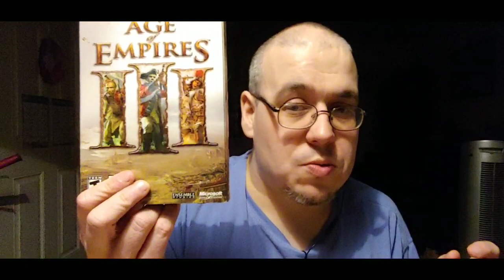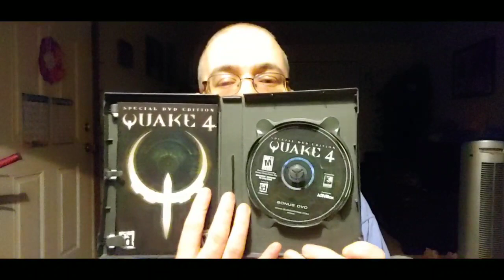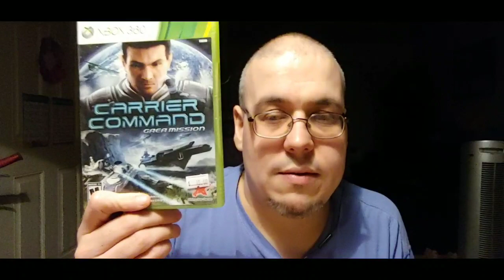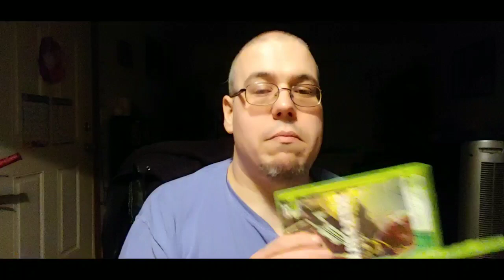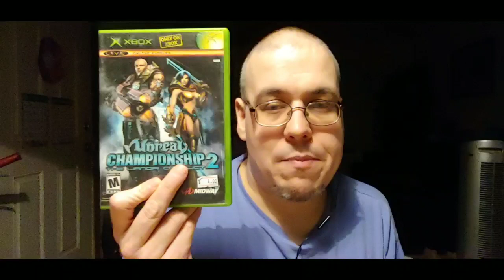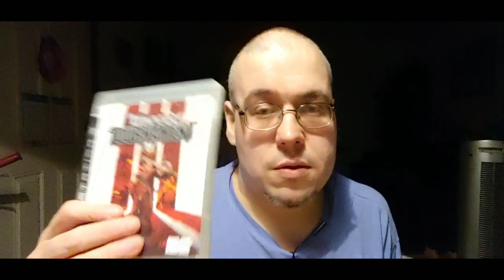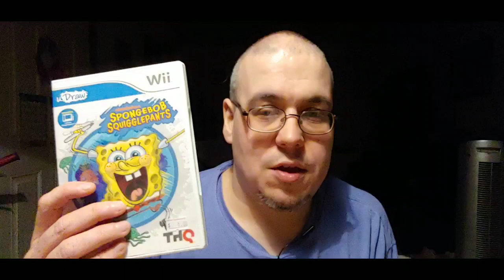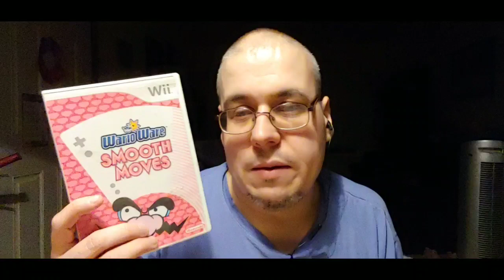Pickups for February 2021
After what seems like forever having no pickups, this month has made up for the seemingly long dry spell!

Wii games, PS4, PS3, X360, and even PC games were acquired this month!

Thanks to Mark who owns Tapper's Retro Games and Toys for his contribution.

eBay Store